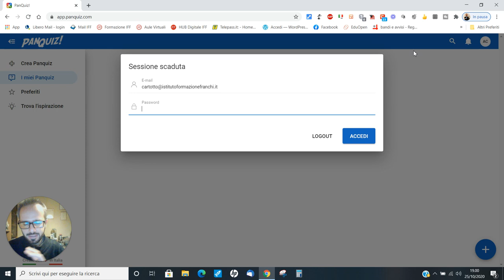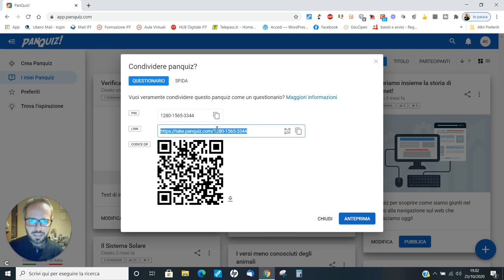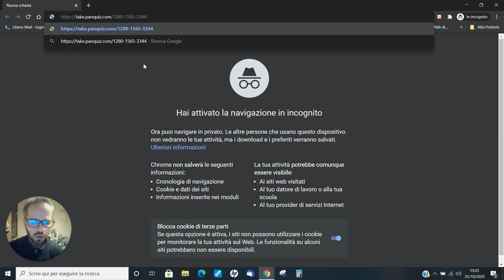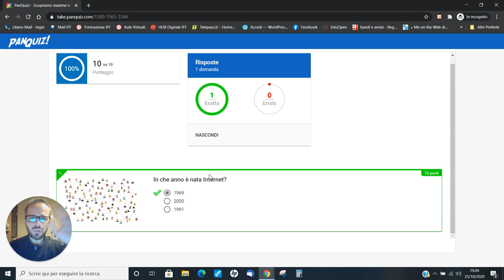Andrea Cartotto - Come far svolgere con PanQuiz! in asincrono ed in differita un quiz agli alunni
A Panquiz!, risorsa per la didattica digitale integrata interamente made in Italy, ho dedicato una playlist dedicata proprio qui, sul mio canale You Tube Trainer Andrea. PanQuiz! è in continuo sviluppo e, da oggi, è anche possibile proporre una attività didattica interattiva in differita, per lezioni asincrone. In questo videocorso ufficiale vi spiego, in una manciata di minuti, come sia semplice procedere! Disponibili anche le app ufficiali su Play Store ed App Store.